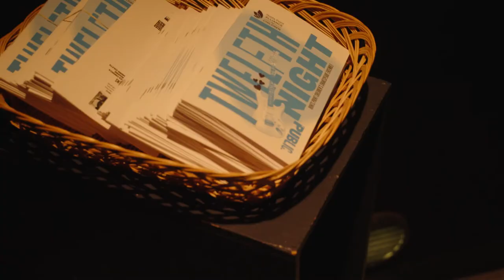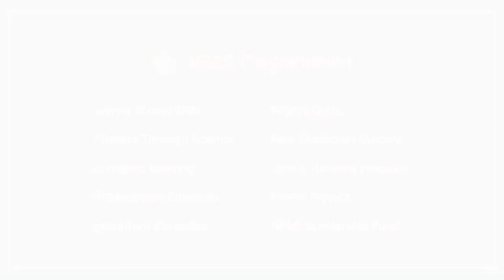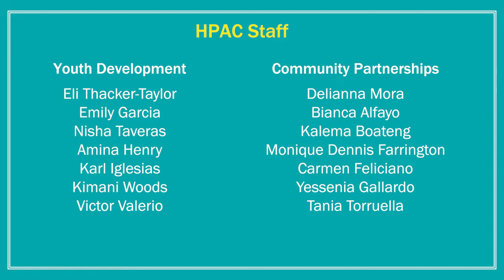HPAC Program Highlights - 2022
A short highlight reel of a selection of HPAC Programming.